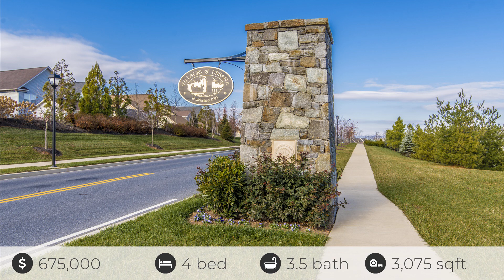9100 Kenway Ln, Frederick, MD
See the Property Website! :: Jack Kort - Weichert Realtors - :: Are you ready to be wowed by this expansive 4 L E V E L 4 bedroom, 3 1/2 bath brick end unit townhome with a private rooftop terrace and a two car integral garage siding to open green space? This spectacular home is NV Homes L A R G E S T model and includes the builders optional 10 ft. extension on all 4 levels. It boasts so many awesome features on the main level. There is an enormous gourmet kitchen and breakfast area that includes 42" raised panel cabinets, a large center island/breakfast bar with garden sink, ceramic back splash, and stainless steel appliances (gas cooktop). The kitchen adjoins a family room with a gas fireplace that leads to one of the two outdoor balcony spaces. Also on the main level is a 15'9" x 19' 8" living room. The living room and gourmet kitchen is graced with gleaming hardwood floors. Level three includes a master bedroom suite with tray ceiling, master bath with a spacious glass shower that has floor to ceiling tile and two shower seats. There are two additional bedrooms on this level as well as a second full bath off the hallway. The fourth level makes this home a true standout. This space could be used as a 2nd. master bedroom suite or an optional bonus room with a 3rd full bath. It includes a wet bar with refrigerator, a sitting room and opens to a private rooftop patio that is ideal for entertaining or a quiet morning to enjoy your morning Joe. Hurry opportunities like this one don't come up often!